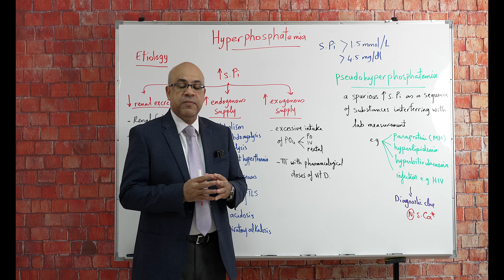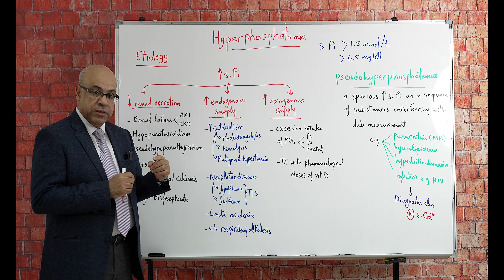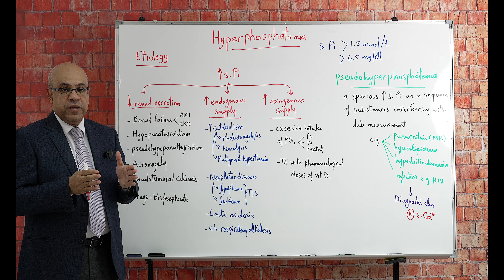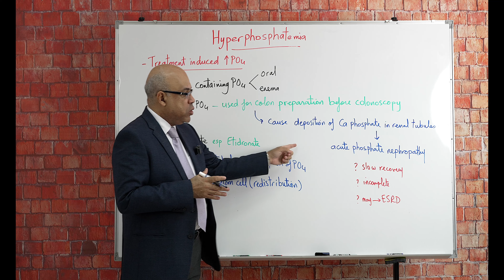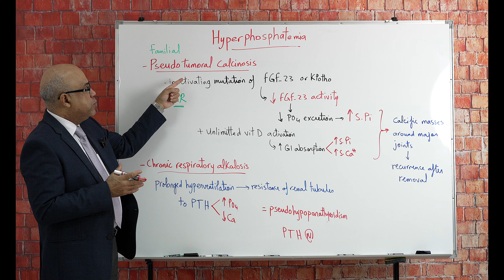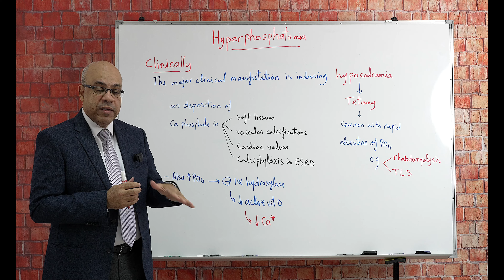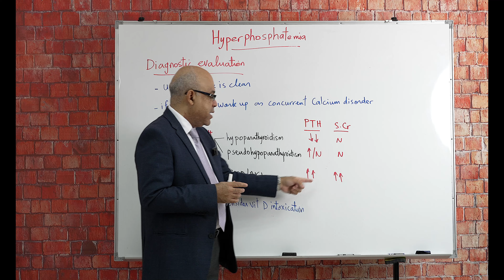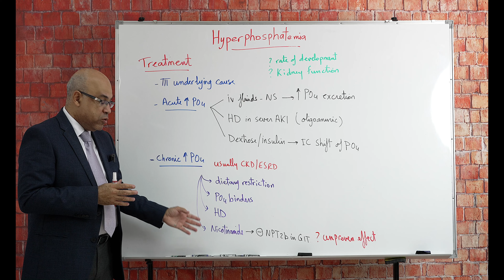Electrolytes (9): Hyperphosphatemia Dr/Ossama Elkholy